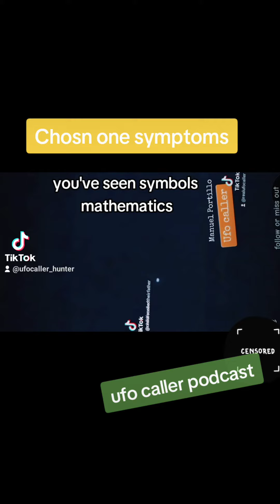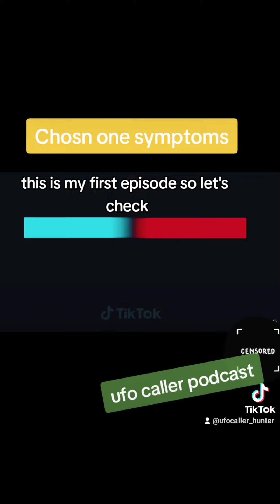UFOCaller podcast...ep clip 1